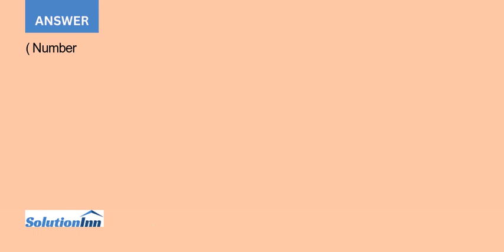The following is selected simplified information from Organic Catering s balance sheet as at Decembe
[Solved] - The following is selected simplified information from Organic Catering?s balance sheet as at December 31, 2020 and December 31, 2021. You, business analyst at Organic Catering, have been asked to calculate the current ratio and the quick ratio (round to two decimal places). ...